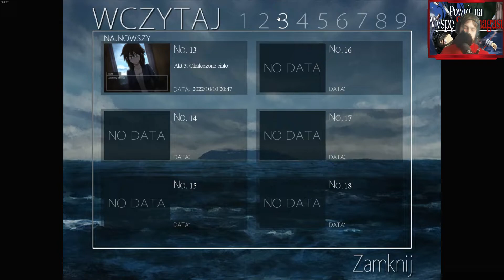Niespodziewana propozycja. #12 Powrót na Wyspę Shironagasu